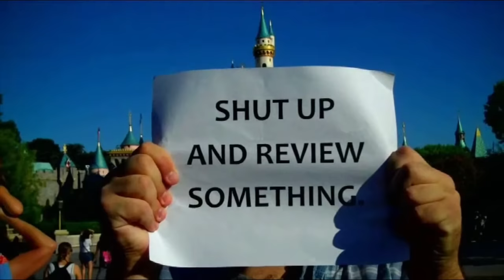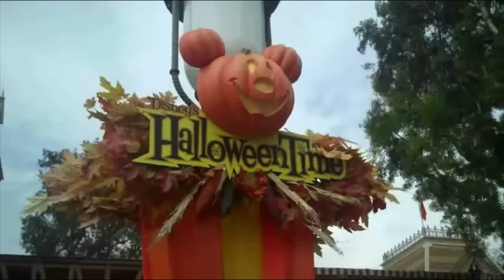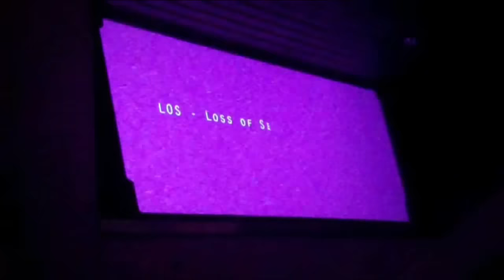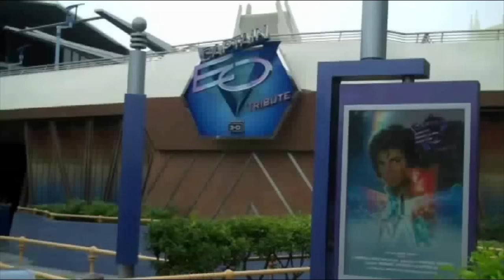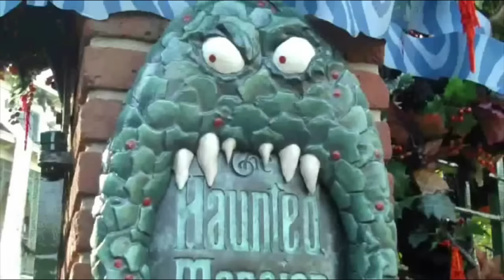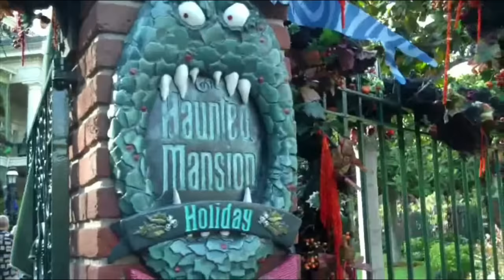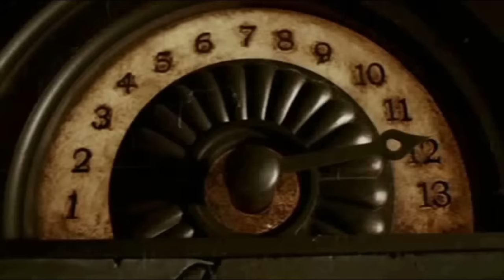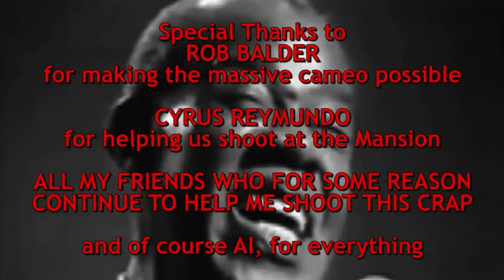BIZARRO COMMENTARY FROM HELL: Halloween Time at Disneyland!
Ladies and gentlemen, an alleged commentary of Some Jerk's "Halloween Time at Disneyland" episode! Sort of. Maybe. I don't know. I'm not on trial here. Am I? I refuse to find out.

First released on Blip on December 5, 2012.